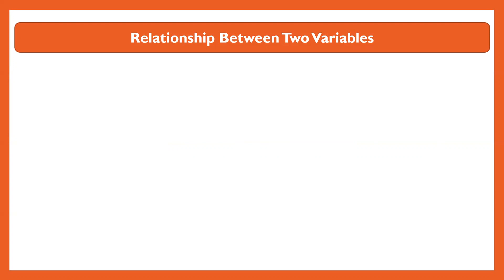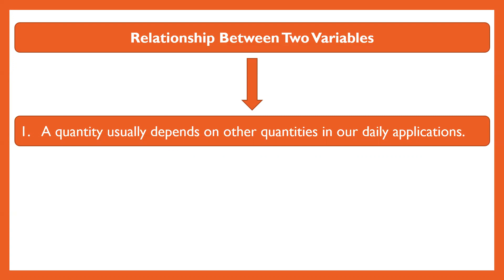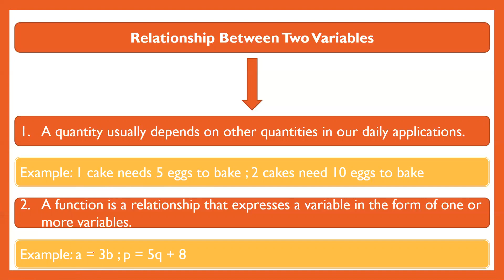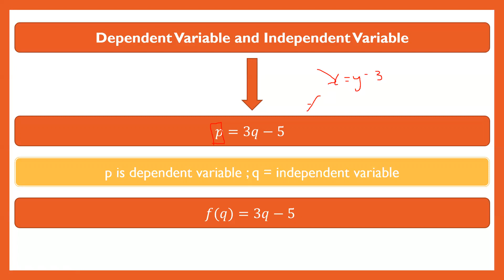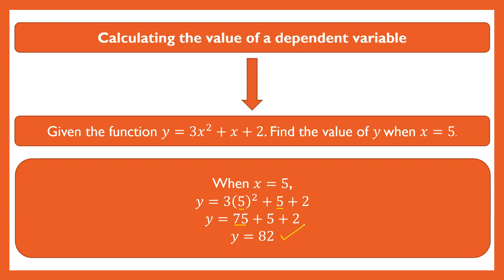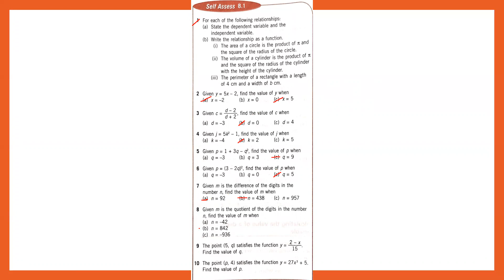09062020 KSSM PT2 CHAPTER 8.1 GRAPHS OF FUNCTION